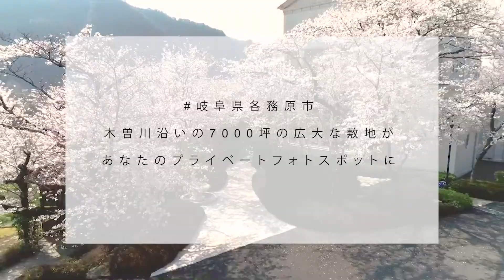オレンジスタジオ名古屋 - ロケーション撮影紹介（旧川上貞奴別荘）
岐阜県各務原市鵜沼でのウェディングフォト撮影。国定公園法に守られた名勝木曽川沿いの7000坪がロケーションスポット。国の重要文化財にも指定されている旧川上貞奴別荘も利用できる、贅沢なフォトスポット。